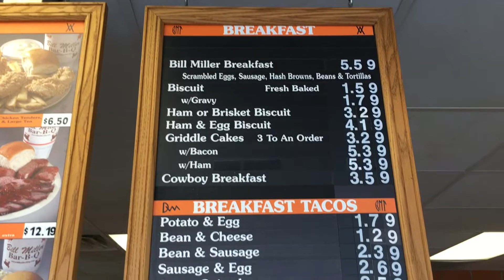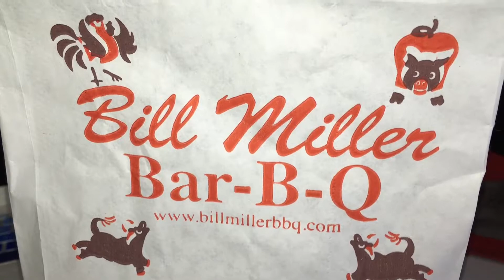Breakfast Tacos from Bill Miller BBQ in San Antonio, Texas - Taco Tuesday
I ❤️ San Antonio shirt

This week we check out Bill Miller BBQ's breakfast tacos in San Antonio, Texas! One Potato, Egg w/ Cheese and a Special Surprise taco I think you're gonna love